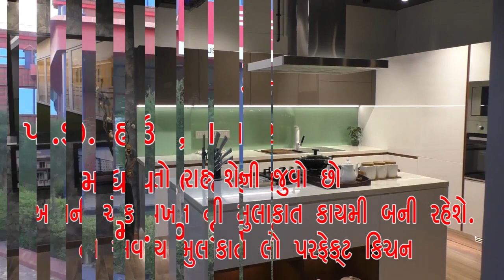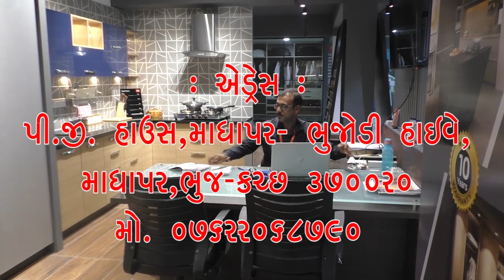રાપર તાલુકાના ગામોમાંથી પસાર થતી કંપનીની પાઇપ લાઈન બાબતે રાપર તાલુકા ખેડૂત સંગઠન દ્વારા કલેક્ટર શ્રી